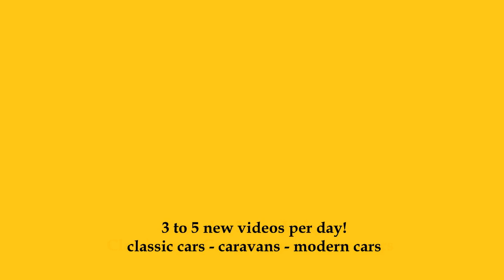2024 Subaru Solterra BEV AWD Luxury - Exterior and Interior - Salon Automobile Lyon 2023